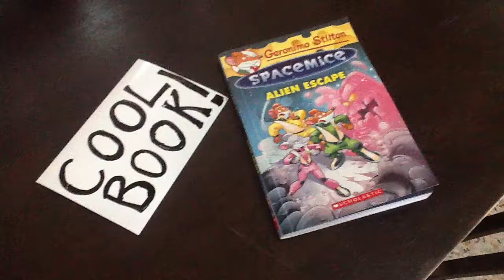Geronimo stilton -space mice 1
Geronimo stilton space mice book 1
Price only $6.99